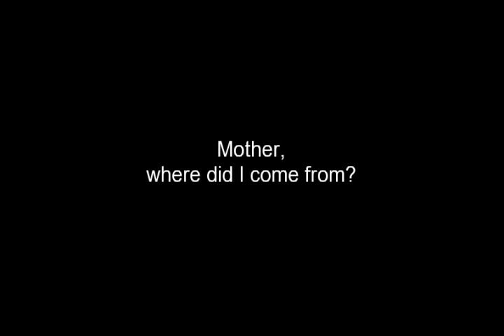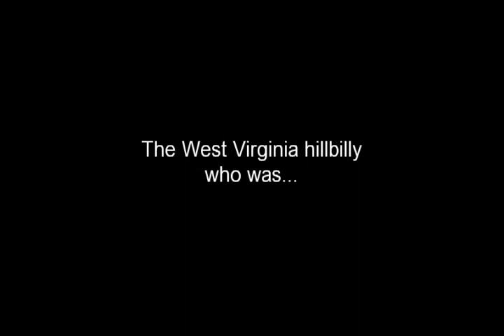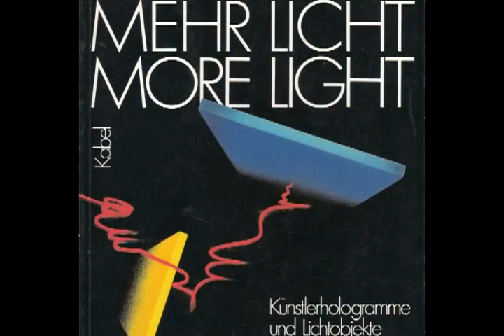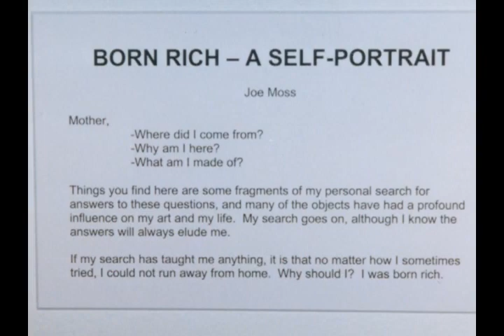Joe Moss Career Retrospective